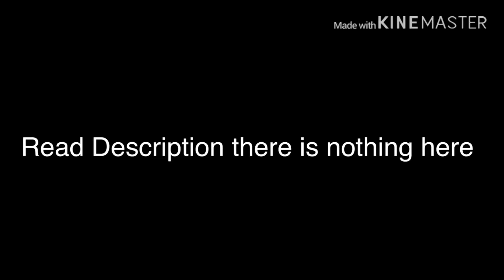READ DESCRIPTION ABOUT MY NEW PROFILE PICTURE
So this one isn’t permanent. I’m going to make my own Melanie Martinez Gacha speed-paint. The current one is not mine I found it on pics art. You might have known I did my own a while ago, but it sucks and I’m better at editing now! So ye this one is not permanent and yes I Like Our kween mElAnIe MaRtInEz

WHY CANT YOU HEAR ME?!
SHOW AND TEEELL
HARSh wORDS IF YOU DONT GET A PIc WITH ME-
I’ll stop now